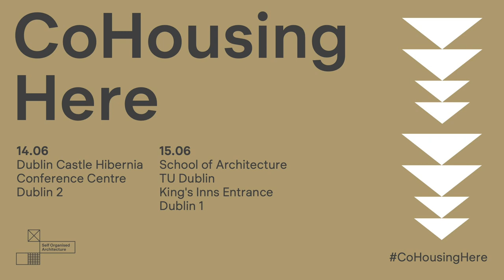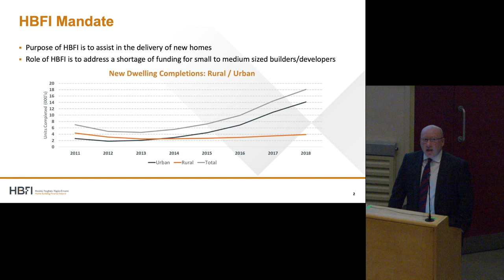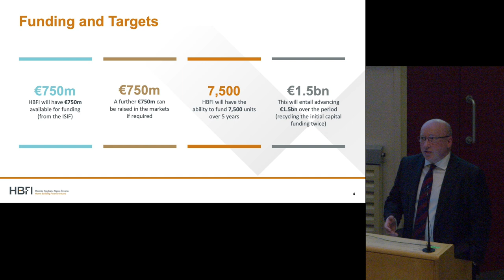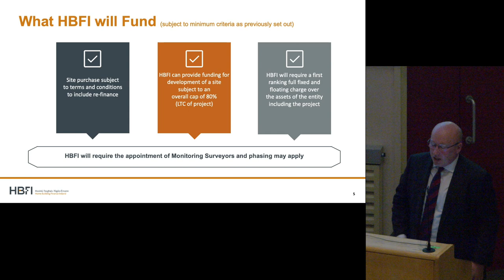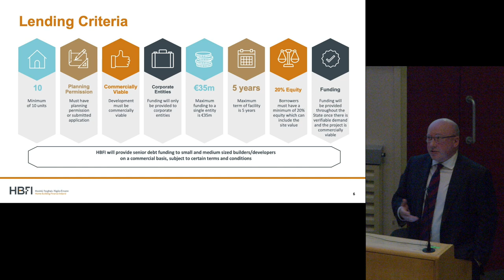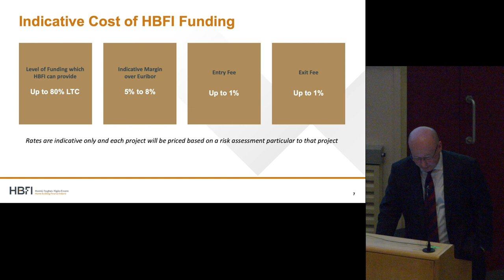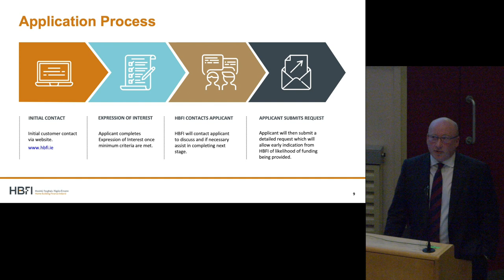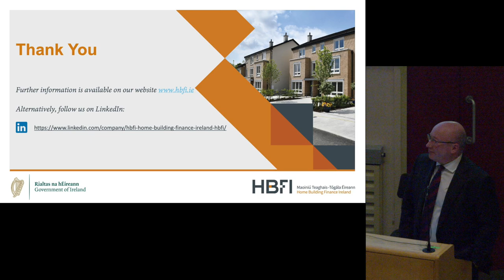SOA CoHousing Here: Michael Broderick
Michael Broderick, Interim CEO of Home Building Finance Ireland (HBFI), speaking at CoHousing here about the new HBFI Fund for Small/Medium house builders in Ireland.

Michael was appointed as Project Lead for Home Building Finance Ireland by the Minister for Finance in July 2018. He is a former Army Officer, and joined the NTMA in 2006 as a Financial Analyst, where he worked on a number of PPP infrastructure projects. Before his appointment at HBFI he held a number of different roles at NAMA, including Deputy Head of Residential Delivery.

CoHousing Here took place in Dublin on 14th & 15th June 2019.